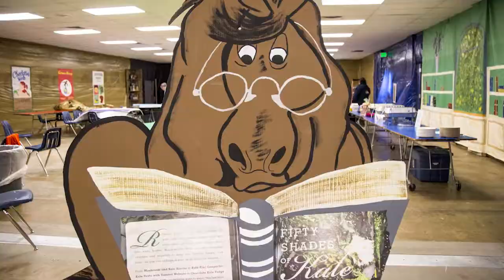Broomfield High School JAM 2018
Watch as Broomfield parents and community members transform Broomfield High School in Broomfield, CO for JAM (Just After Midnight) 2018!  Construction begins on Friday at 3 as soon as students are dismissed and continues through Saturday until Prom-goers arrive.  Breakdown teams reconvene on Sunday morning to clean up and ready the school for students to return on Monday morning.  JAM is a FREE After-Prom Party for all Broomfield High School Juniors, Seniors and their dates.  On Prom Night, the school is transformed into a themed party zone that has food, games, gambling, music, and prizes for everyone. All Juniors and Seniors are welcome -- whether they attend Prom or not.  Created by BHS parents in 1990, JAM provides a safe, alcohol and drug-free environment where kids can celebrate their Prom night from midnight to 4 a.m.  Attendance is impressive!  Before the event, more than 2,500 community members tour the high school to see the transformation, and over 95% of the students attend JAM.  For many students, the night is a major highlight of their high school experience.